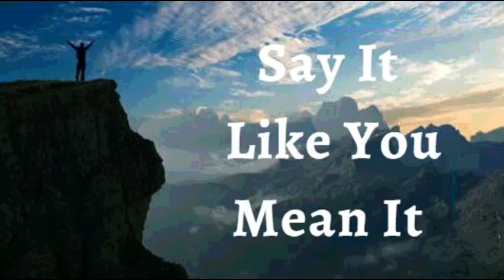3rd April 2022 Say It like You Mean It (Audio in Marathi)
३ एप्रिल २०२२

विश्वासाची घोषणा

मी घोषित करतो की मला आज आवश्यक असलेली कृपा आहे. मी सामर्थ्य, सामर्थ्य आणि दृढनिश्चयाने परिपूर्ण आहे. मी जे काही तोंड देत आहे ते माझ्यासाठी जास्त नाही. मी प्रत्येक अडथळ्यावर मात करतो, प्रत्येक आव्हानावर मात करतो आणि प्रत्येक अडचणीचा मी पूर्वीपेक्षा चांगल्या प्रकारे सामना करतो. ही माझी घोषणा आहे.

मी या जगाच्या घटकांच्या वर राहतो. मी आजार, रोग आणि मृत्यूच्या वर जगतो. मी पुरुषांच्या जीवनाला उध्वस्त करणार्‍या (गंभीर नुकसानास कारणीभूत ठरणार्‍या) कोणत्याही गोष्टीपासून सुरक्षित आहे; मी देवाच्या दैवी प्राणी वर्गातील आहे. मी दैवी स्वरूपाचा भागिदार आहे; माझे शरीर अशा शक्तीने टिकून आहे जे सामान्य माणसाला कळू शकत नाही. माझे मूत्रपिंड, फुफ्फुसे, हृदय, सर्व ऊती आणि माझ्या शरीरातील प्रत्येक अवयव योग्यरित्या कार्य करतात. मी जिवंत आहे! हल्लेलुया

शालोम